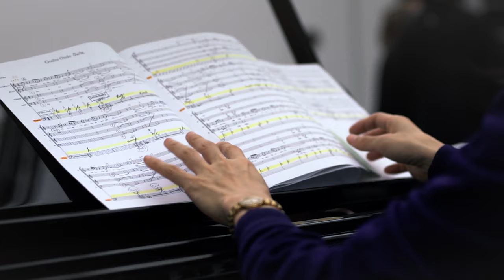Goshu Ondo Suite by Eri Yamamoto - The Making of a World Premiere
In Fall 2018, New York's Choral Chameleon Chorus collaborated with jazz pianist and composer Eri Yamamoto, to bring to life 'Goshu Ondo Suite', her new, hour-length piece for choir and jazz trio.

Listen to Eri Yamamoto and Choral Chameleon's Artistic Director Vince Peterson discussing the project, with footage from the November 2018 premiere at the Paul Taylor Dance Company Studios in Manhattan.

The event culminated in a dance party encore with audience and choir dancing together! After a simple lesson in the Obon dance from Shiga prefecture in Japan, the audience danced to a reprise of the final movement by the choir and trio.

The live performance recording of 'Goshu Ondo Suite' is available from AUMFidelity label on all major download and streaming platforms.

Eri Yamamoto Trio:
Eri Yamamoto - Piano
Ikuo Takeuchi - Drums
Dave Ambrosio - Bass

Filmed and edited by Jacob McCoy
Produced by Nicole Belmont

Ensemble I Chorus I Institute

江州音頭組曲 by 山本恵理